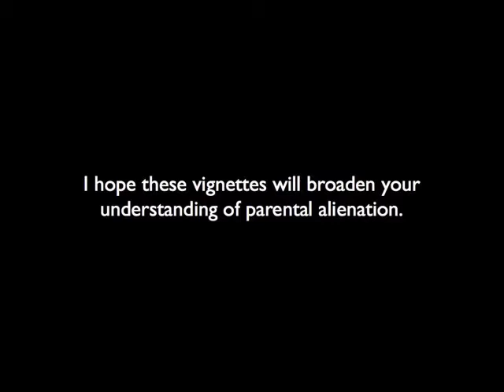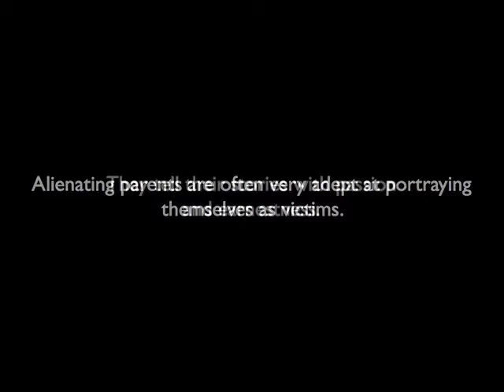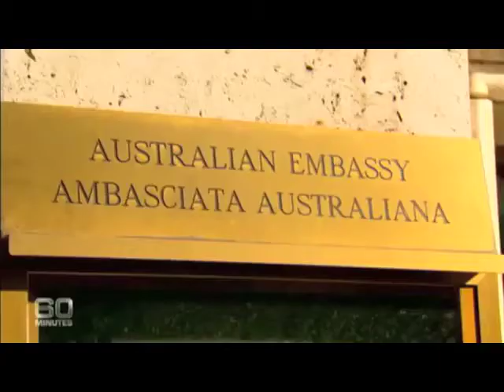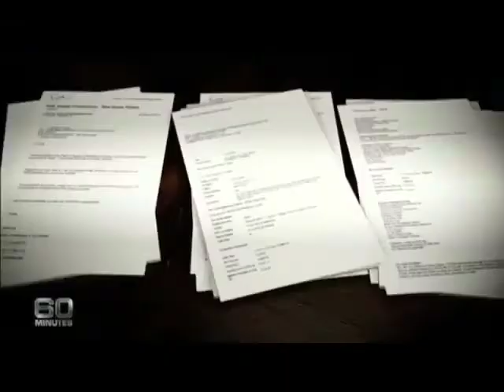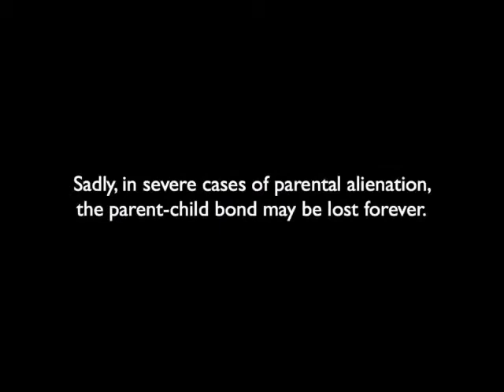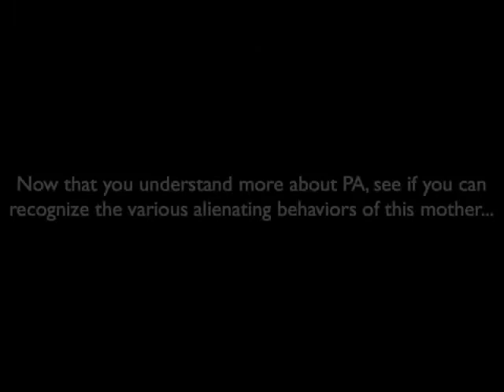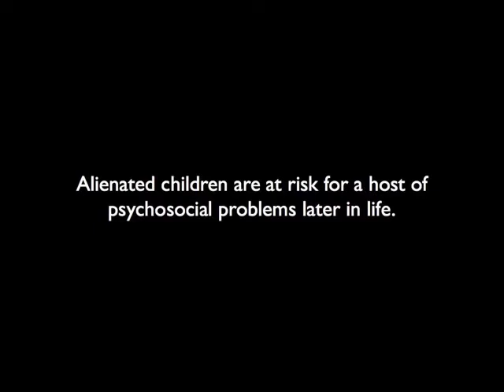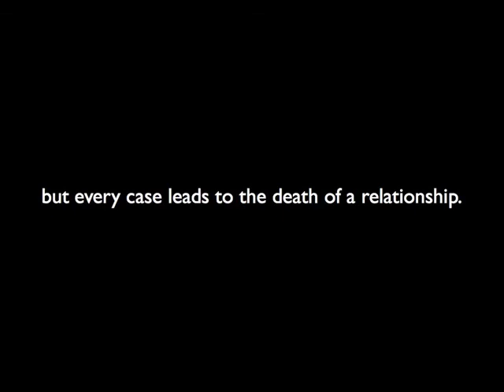ABC News asks... Parental Alienation What is it?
Parental Alienation What is it?
My name is Donald Tenn, I have searched the planet for my daughter Madison Nicole Tenn who was abducted on May 25, 2006.

Shannon Phillips committed countless acts of perjury and used Federal Funds through VAWA to assist her in the abduction and subsequent abuse of OUR daughter, "Madison Nicole Tenn".

Sacramento County Court judge Peter J. McBrien stated that he did not believe one word that came out of Shannon's mouth, he knew she is a liar, he could see through her perjury the whole story, all of the facts, Shannon always plays the poor little victim yet... There is never any proof of her EVER being victimized! IN FACT, SHANNON IS THE ABUSER!!!

Of course and unfortunately attorney Priscilla Ebdon, attorney Marvin Hanson, DOVE representative Mary Hughes and the office of WEAVE all participated in this action.

While in Decatur, Illinois during a supervised visit, with, of all people, Kathy Waseen, Madison's Grandmother... The very woman that Shannon begged me, "Please do not ever leave Madison alone with my mother, she is mentally unstable(Kathy Waseen). Kathy Waseen after we watched the movie, "Cars" while standing in the parking lot Kathy told me the whole story, how they had planned to abduct Madison, how they had previously worked in the abduction of children through the foster care system, they knew how to abduct children for dollars as they had all done this before. Kathy Waseen had, in fact, run a foster care BUSINESS and worked closely with Mary Hughes and others.

Imagine if you can and I hope you can not. having your child abducted and kept out of your life by a family which states themselves, "Very mentally unstable". I do not know today if my own daughter is even alive or if they have taken her life.

But wait... There is more! Oh yes Shannon, much much more and I will tell the whole world. The ONLY reason I have not told all of your dirty little secrets was because I wanted to protect Madison from the embarrassment which I have suffered and she will sadly suffer when the truth about you comes out,  hopefully in a court of law, soon!

ABC News saw through this mum's BS,  Judge McBrien saw through Shannon's BS. The only judges who buy the BS are stealing Federal dollars and doing favors for their friends in the industry. Yes, Family Law is a business and they are selling our children, their families and our future society for their own financial gain.